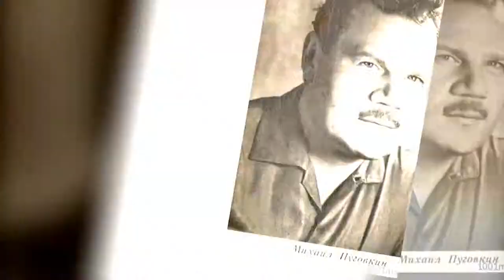Михаил Пуговкин новый клип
Михаил Иванович Пуговкин родился 13 июля 1923 года в деревне Рамешки, ныне Чухломский район, Костромская область. В ряде источников встречается версия, что настоящая фамилия Михаила Ивановича — Пугонькин[1][2], что опровергается в других публикациях[3]. Семья жила бедно. Поэтому Михаил имел возможность закончить только три класса сельской школы.

В 1936 году семья Пуговкиных переехала в Москву. В Москве Михаил Пуговкин устроился на Московский тормозной завод имени Кагановича учеником электромонтёра. После работы посещал драматический кружок в клубе им. Каляева.

После одного из спектаклей драмкружка Пуговкина заметил заслуженный деятель искусств РСФСР режиссёр Ф. Н. Каверин, который возглавлял тогда Московский драматический театр, и пригласил его в профессиональный театр. Так, с 16 лет, Михаил Пуговкин попал в Московский драматический театр на Сретенке, где работал с 1939 по 1941 год артистом вспомогательного состава.

В 1940 году семнадцатилетнего Пуговкина заметил известный кинорежиссёр Григорий Львович Рошаль и пригласил сняться в картине «Дело Артамоновых». Это был дебют Пуговкина в кино: ему досталась крошечная роль купца Степаши Барского, который пытается переплясать главного героя на свадьбе.

Съёмка этого эпизода закончилась 22 июня 1941 года, в первый день войны. А через два дня, Михаил Пуговкин ушёл добровольцем на фронт. Служил в 1147-м стрелковом полку разведчиком. В октябре 1942 года был тяжело ранен в ногу под Ворошиловградом (ныне Луганск). Ранение оказалось серьёзным, началась гангрена, но ногу удалось спасти. После госпиталя Пуговкин был комиссован с военной службы. Награждён орденом Отечественной войны II степени.

В 1943 году работал в Московском театре драмы (в 1943 году объединён с Театром Революции), где главным режиссёром был народный артист РСФСР Н. М. Горчаков. Там Пуговкин сыграл первую в своей жизни главную роль — Петра Огонькова в пьесе «Москвичка».

24 сентября 1943 года Михаил Пуговкин отправился проходить конкурсные испытания в Школу-студию при МХАТе.

Михаил Пуговкин, не имея образования (закончил в своё время три класса сельской школы), был принят на курс Народного артиста СССР Ивана Михайловича Москвина и стал его любимым учеником.